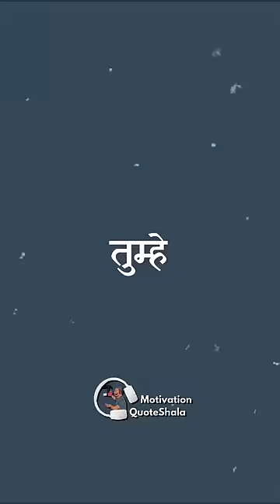IAS Officer को Aspirant का 1 Sawal | UPSC Motivational Video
IAS Officer को Aspirant का 1 Sawal | UPSC Motivational Video | Motivation QuoteShala | Quotewale Bhaiya | KahaaniWale Bhaiya

✅ Topics Covered
UPSC Motivational Video, upsc motivational story, upsc story in hindi, ias motivation

 Pure 2 sal Din Raat ek karne ke bad bhi,
jab UPSC Aspirant Divya Prelims clear nahi kar pati
Apni coaching me visit pe aye IAS se puchti hai
“Sir maine apni zindagi ke pure 2 Sal UPSC ko de diye
Diwali ho holi ho ya Jhanmastmi sare tyohar maine sirf padhai ki!
Fir bhi result nahi aya, kya he matlab hai itni sari mehnat karne ka jab resut nahi dikhte?”
Aur IAS Officer muskurake bolta hai.
Tumhe chinese bamboo tree ki kahani ke bare me pata hai?
Esa kaha jata hai ki jab kisan is bamboo ke bij boote hai,
Toh unhe har din uska khayal rakh usko pani aur khad dalni padti hai,
Lekin pure 5 Saal tak, ye ped 1 cm bhi zameen ke bahar nahi ata!
Aur agar ek bhi din tum chuk gaye toh wo poudha mar jayega!
Socho pure 5 Sal lagadar parishram karne ke bad bhi Zero Results.
Lekin 5 Sal bit te he, ye bamboo ka ped ab sirf 5 hafto me, 90 feet ka ho jata hai!
Wo har UPSC, JEE ya NEET Aspirant ko,
us kisan ki tarah har roz apna karm karna hai aur dhairya rakhna hai!
Kyoki ek din tumhari bhi mehnat se boya ped zammed fad ke niklega!